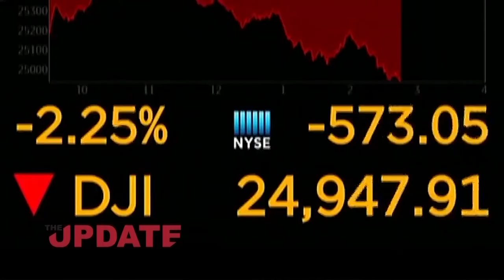Speaker Recalls MPs , Road Projects Start In Parts Of Accra To Ease Traffic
1. A statement signed by Parliament’s Director of Public Affairs, Kate Addo said Speaker Professor Aaron Mike Oquaye has directed that the House, notwithstanding anything to the contrary, would resume at 10 o’clock in the forenoon.

2.  Work has commenced on 49-kilometres of road in Accra with the construction of critical links and overpass, which when completed, would ease traffic congestion and boost socio-economic activities in the capital.